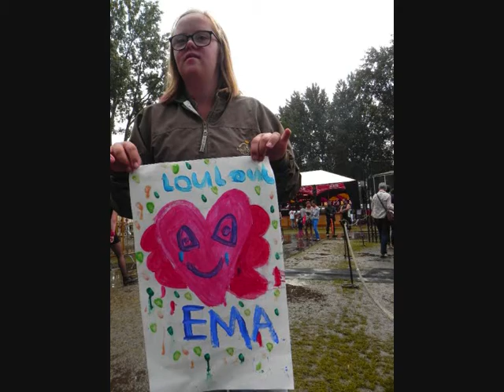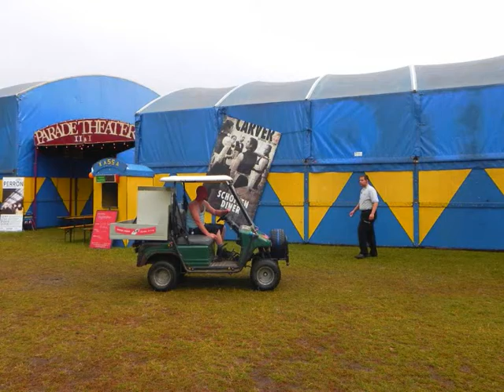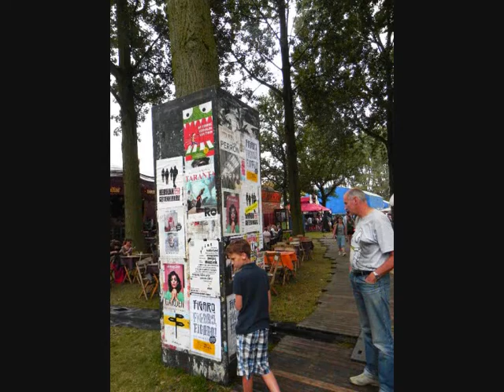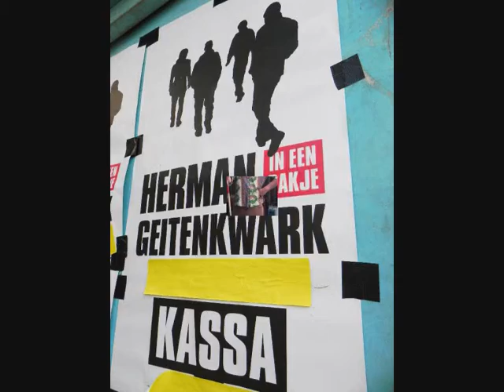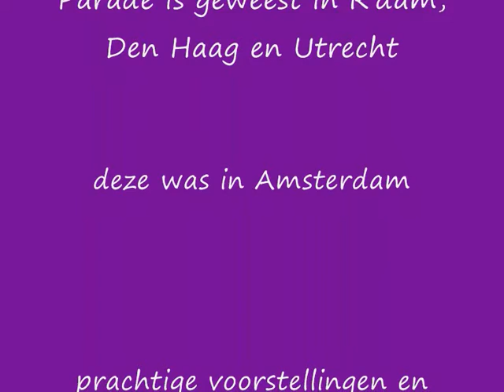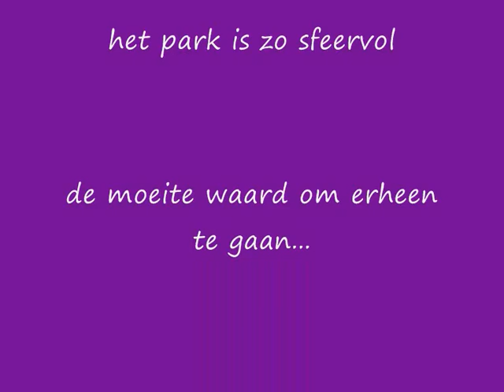Parade Amsterdam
Het is een sfeervolle plek vol prachtige voorstellingen, heerlijke eettentjes en hele leuke mensen. Na Rotterdam, Den Haag en Utrecht volgt Amsterdam en dat is ècht genieten !
Hou je van theater, muziek, dans en mensen kijken, ga erheen en amuseer je nu 't nog kan; het is voor jong en oud... Muziek die je hoort is van FANATIC-band "when it comes knocking" - zie ook of hier op you tube.